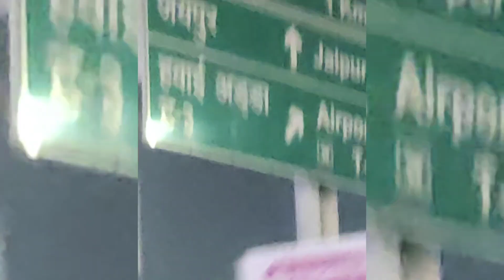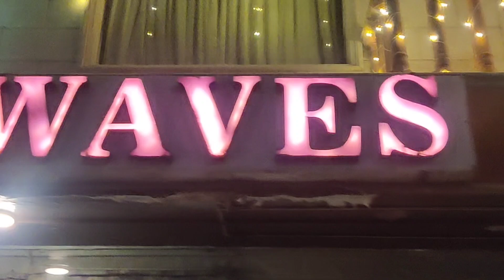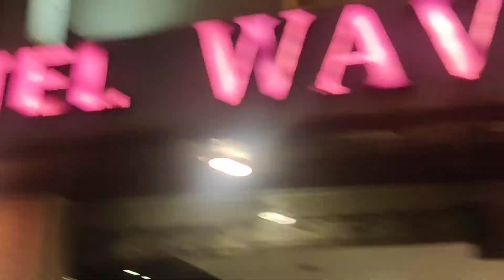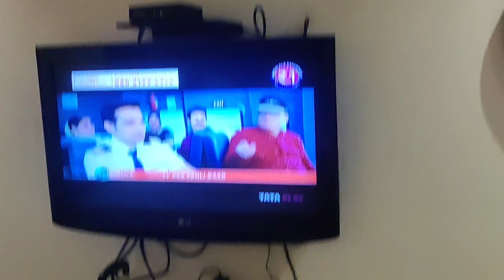Best Hotel Of Delhi ✈️ T-3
Best Hotel near Delhi ✈️ airport terminal t3